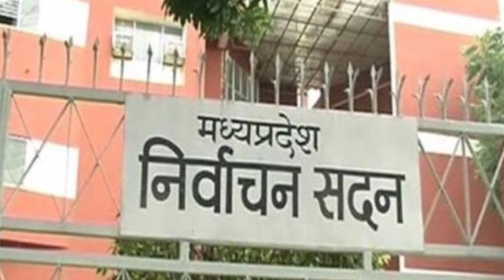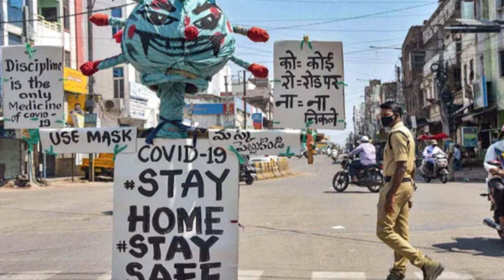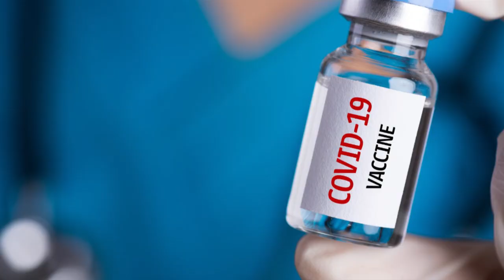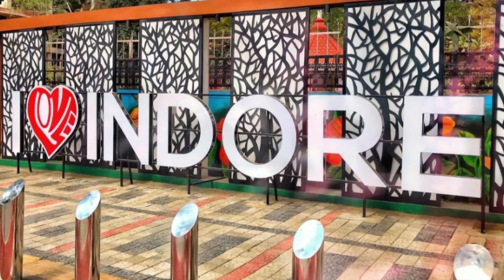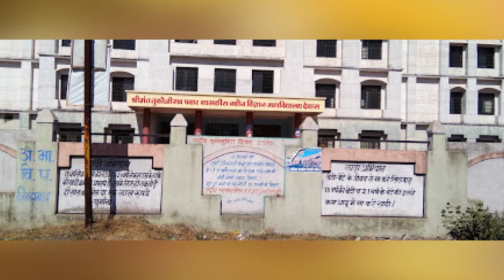28 march 2021: Madhya Pradesh News | MP News | Bhopal Samachar | दिन की बड़ी खबरे | Top 50 News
28 march 2021: Madhya Pradesh News | MP News | Bhopal Samachar | दिन की बड़ी खबरे | Top 50 News
After the civic body in Madhya Pradesh, there have been signs of postponing the panchayat elections. The state government has sent 50 companies of police from Madhya Pradesh to Tamil Nadu and West Bengal elections on the instructions of the Center.The Central Bureau of Investigation (CBI) conducted raids at two locations in Bhopal and one at Niwari, in over 30 bank fraud cases worth Rs 3700 crore. The CBI has carried out this raid in more than 100 places in 11 states of the country. 30 FIRs have been registered across the country regarding these frauds.
In these two banks in Bhopal, fraud worth 200 crores has been revealed

YouTube Reused content policy Rules and copyright guidelines to monetize video Clips after voice over on  YouTube channel under fair usage rule